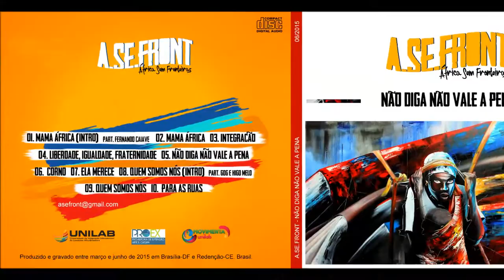A.SE.FRONT - 09_QUEM SOMOS NÓS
Idealização do projeto: Ana Lúcia Silva Sousa
Produção executiva: Vanéssia Gomes dos Santos
Direção, produção musical e produção artística: Higo Melo
Fotografia: Alex Hermes
Projeto Gráfico: Higo Melo
Capa: Pintura "Sacrifício" (Tela, Mista 97x190)
gentilmente cedida por Sidney Cerqueira